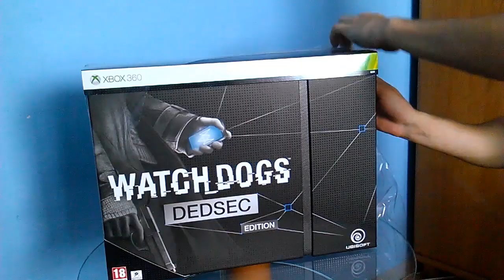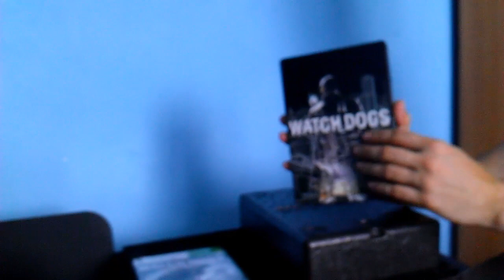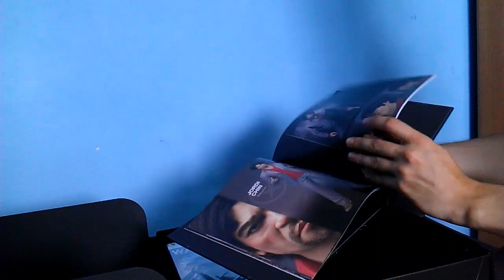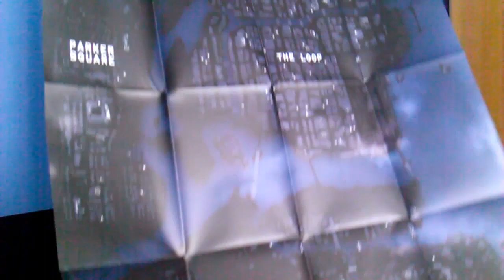Unboxing [PL]: Watch Dogs Dedsec Edition [X360] - Edytcja kolekcjonerska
Dzisiaj zapraszam na unboxing najnowszej produkcji Ubisoft pt. Watch_Dogs w edycji kolekcjonerskiej. Przepraszam za błąd przy pokazaniu Artbooka